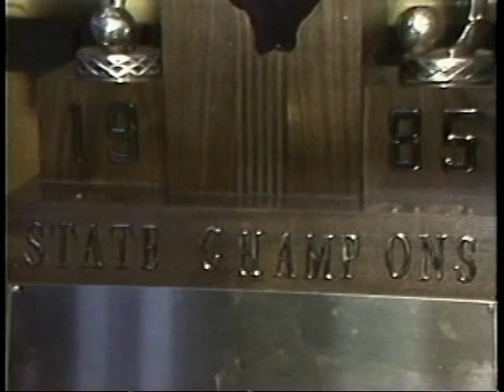QND Soccer State Champs 1985 Mud Bowl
After losing the 1984 state championship in 8 overtimes, Mark Thomas, Kevin Koetters, John Prow and the QND Raiders were not to be stopped the next year. Field conditions were horrendous, but it made the victory even sweeter.  Al Knepler's team won the school's first soccer championship.  Video Courtesy of WGEM-TV.